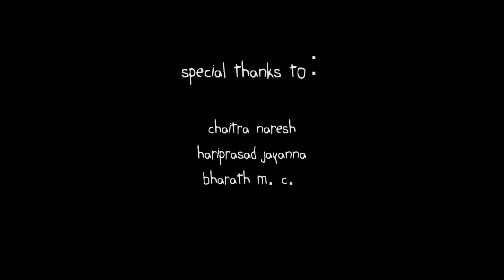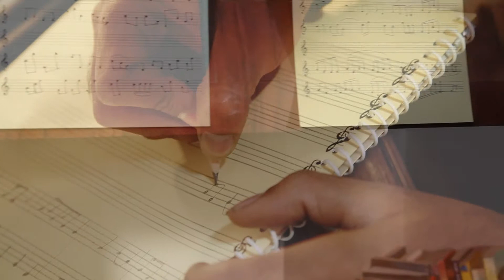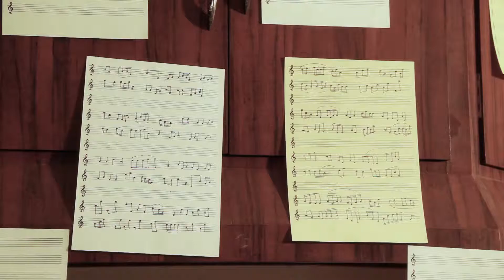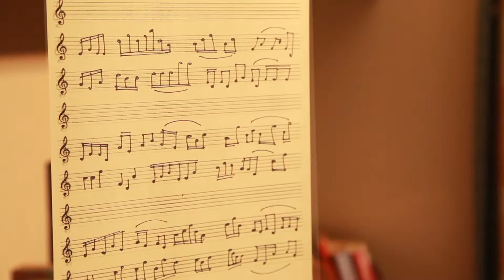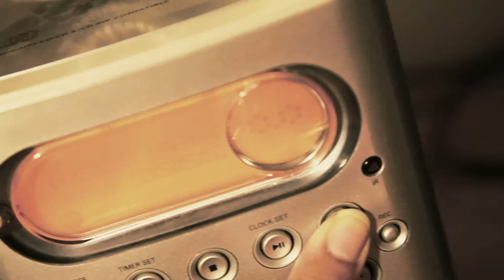Dawn's Note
A young musician's quest for a haunting unattainable piece of music begins to consume his mind...

This abstract silent film is open to various interpretations.

Cast: Abhijith Revathi, Nandana Nanjundaswamy

A film by: Poojitha Prasad (Script, Camera, Editing & Direction)

Guitars: Sandesh Nagaraj,